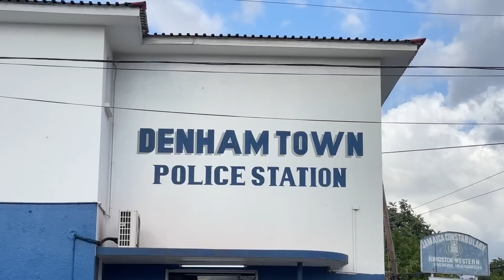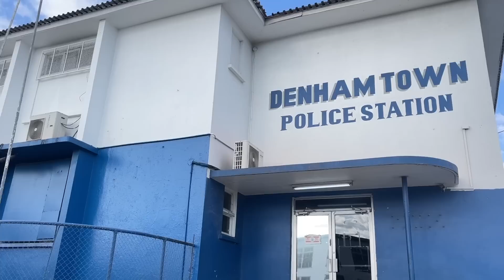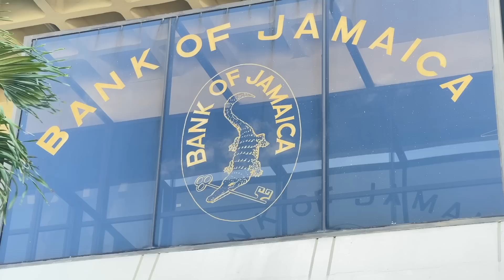Jamaica NEWS Wednesday FEBRUARY 22, 2023